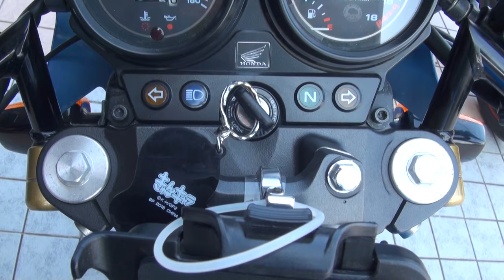Blue bee realize Rサウンドを聞け 2007 ホンダ・ホーネット250ファイナルエディション MC31 2007 HONDA・Hornet 250 Final Edition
Blue bee　realize Rエキゾーストサウンドを聞け　2007 ホンダ・ホーネット250ファイナルエディション　MC31　2007 HONDA・Hornet 250 Final Edition